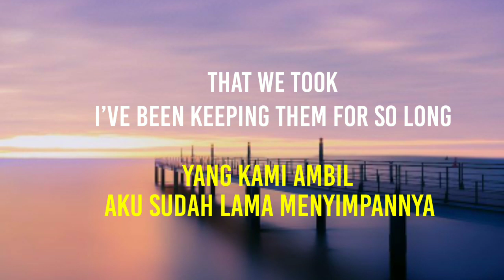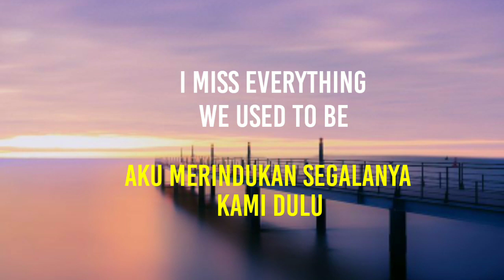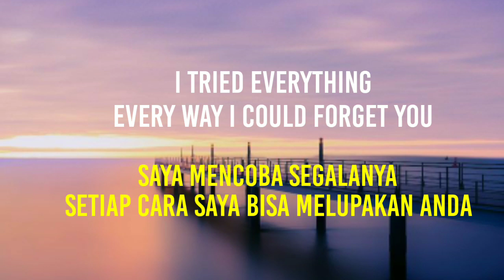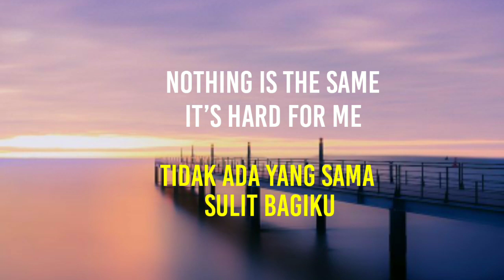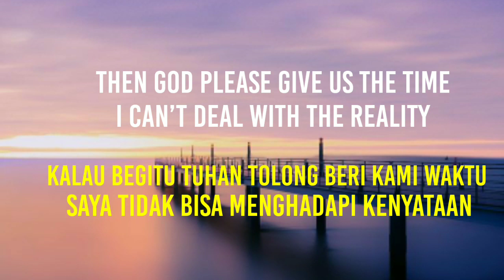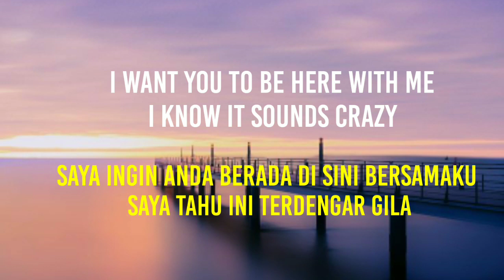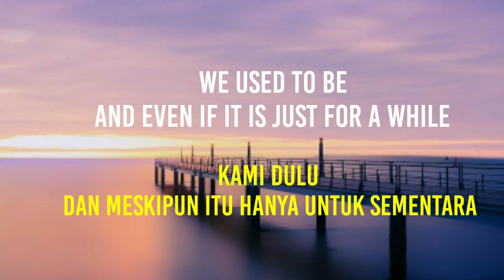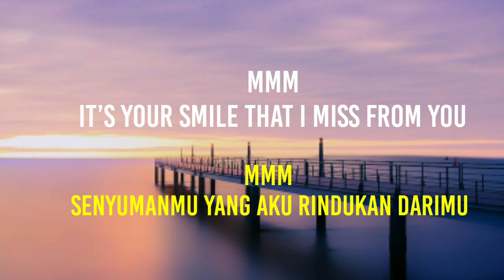Just missing you - Alexander Stewart (Lyrics Terjemahan Indonesia)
Artis: AlexanderStewart
Judul: Just missing you

Lyrics Terjemahan

When I am by myself
Looking at photos and videos
That we took
I’ve been keeping them for so long

And with my broken heart
I see all the pictures of myself
Living life with-out you just feels so wrong

I want you to be here with me
I know it sounds crazy
I miss your laugh and
I miss everything

And even if it is just for a while
Then God please give us the time
I can’t deal with the reality
there’s nothing left that i can do
cause my heart is just missing you

I tried everything
every way i could forget you
just so I can live my life without you
ohhhh

to erase all of the memories I have with you

ohhohhh
just missing you
ohhhohhh

there’s nothing left that i can do-o
ohhhhhhh I can’t deal with the reality

ohohoh
mmm

It’s your smile that I miss from you